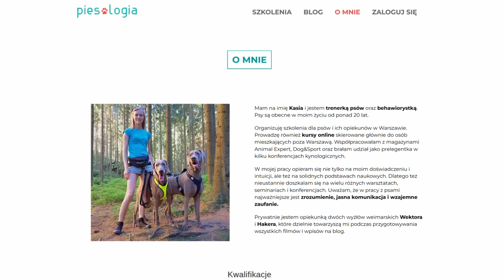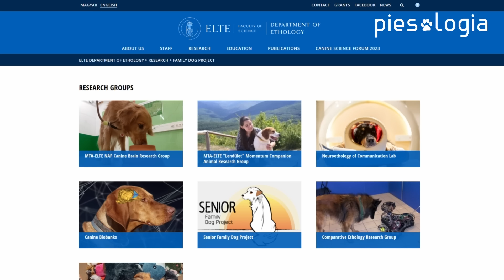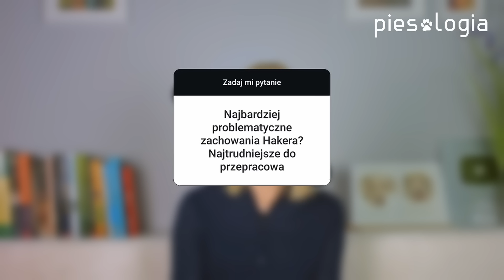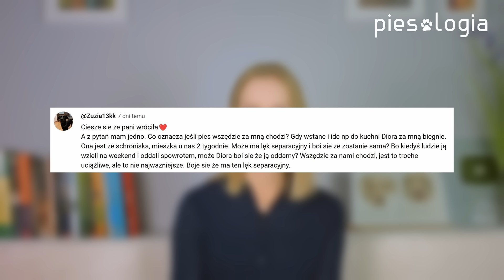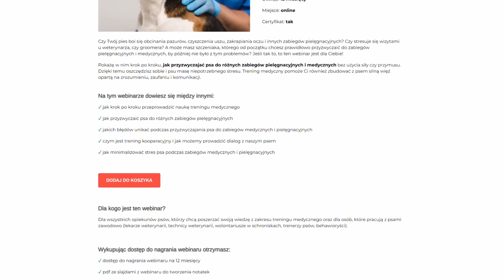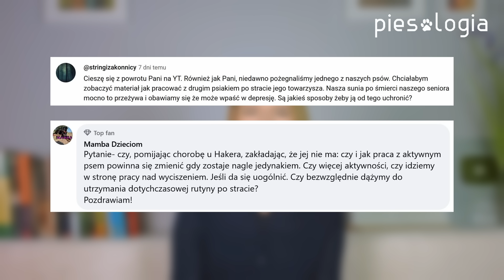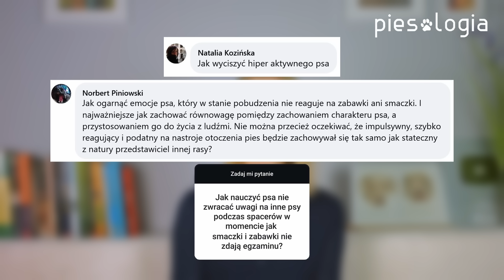Q&A z okazji 10 lat Piesologii 🎂🎉🐶